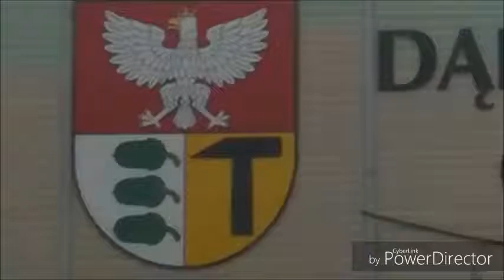Stała organizacja ruchu przed Hutą Katowice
Film utworzony testowo przy pomocy bezpłatnych wersji kilku programów do edycji wideo - znaki wodne, szczególnie programu Movavi mogą utrudniać oglądanie filmu.
Jednak sytuacja czyli likwidacja ronda i ponowne włączenie sygnalizacji świetlnej oraz plan budowy ronda na tym skrzyżowaniu, jak najbardziej prawdziwe...